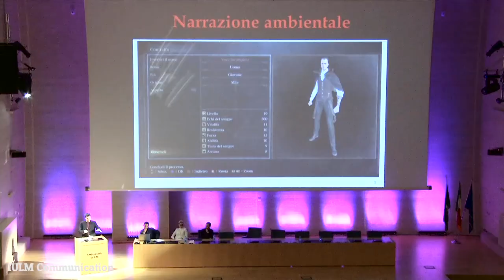Spotlight IULM - Il mercato dei videogame - Matteo Bittanti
Quali prospettive, in Italia, per il mercato dei videogame? Risponde Matteo Bittanti, docente dell'Università IULM di Milano e direttore scientifico del master 'Game/Play. Design, direction & production' di Scuola di Comunicazione IULM.